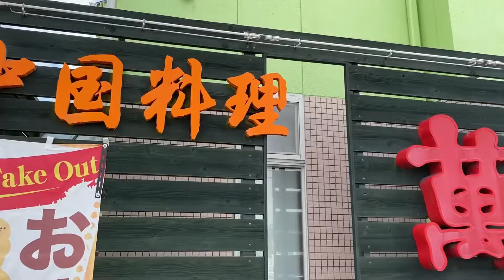萬珍軒南店(岡崎市)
萬珍飯と中華定食(えびチリ)をいただきました。どれも美味しいのでぜひ食べに行ってください☺️